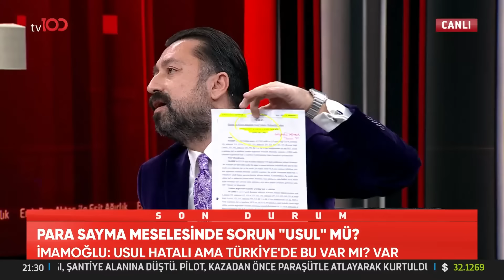"Ekrem Bey, '20 Milyon Verdim' Diyemezmiş" | Eşit Ağırlık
"Para sayma meselesindeki sorun tartışılıyor. SORUN USUL MÜ?

TV100'ÜN YENİ FREKANSI:

Frekans: 11837
Polarizasyon: V
Sembol Oranı: 30000
Fec:2/3

2'NCİ FREKANS

Fec:2/3